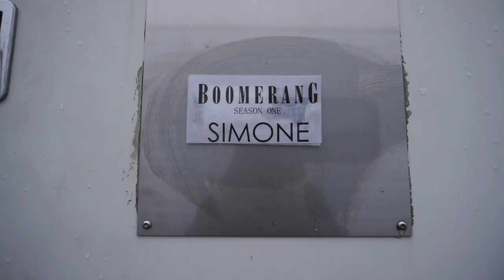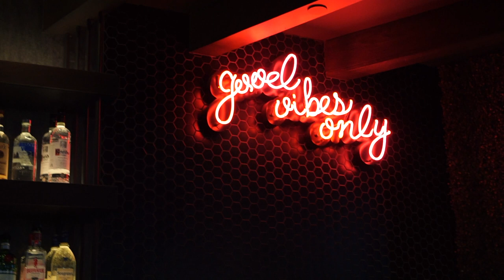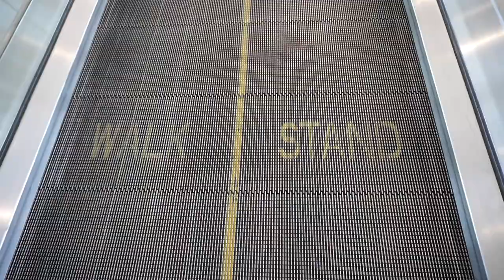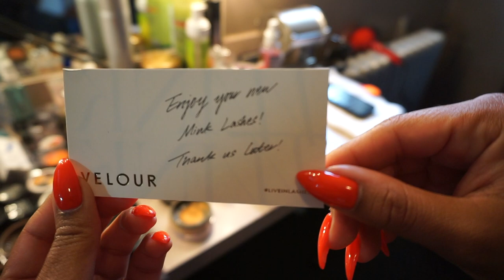I HOSTED AN AWARDS SHOW!!!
Come along with me for a weekend in Detroit to host the NAACP ACT SO Awards with Tequan!

Lashes provided by Velour Lashes :) @velourlashesofficial